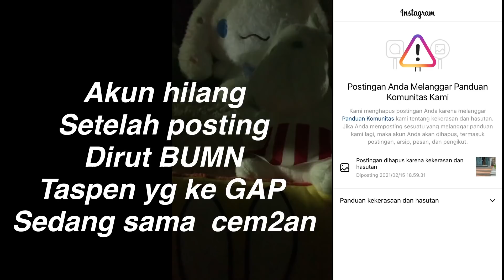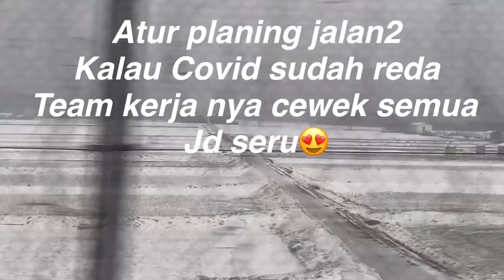Instagram Aoki Vera hilang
Yg partainya sibuk bikin sandiwara udah pusing, teriakin buzzer, tapi justru malah anggota dewan dari partai cikeas yg ternyata ketahuan pakai buzzer.
Selama ini brp banyak dari mereka yg sering mempermainkan agama, masih belum sadar, kalau keterpurukannya mereka merupakan teguran dari yg maha kuasa.

Kemarin kerja di kantor juga ngak fokus, kerjaan yg seharusnya selesai 30 menit, akhirnya molor sampai jam 15:30, di tambah ada clien baru yg mau kerja sama dgn perusahaan kami.

Allhamdulillah semakin berkibar, semakin banyak membantu org lain, supaya bisa kerja di sini.
Dan ini pekerjaan saya aslinya selain menjadi tour guide di jepang.
Tapi karena masa Covid, dan ngak bisa masuk org asing buat tour sementara. Jd saya lebih fokus buat urusan yg tenaga kerja.

Setelah Covid mulai reda, dan Jepang bisa menerima turis asing lagi..
Nanti bikin rombongan tour yah.. biar gabung dan jalan2 sm saya di sini.
Tapi sebisa mungkin, sekarang jalan2 nya di dalam negri dulu, ada pulau Komodo, Bali, semarang, solo, Yogyakarta yg ngak kalah seru buat jalan jalan.
Bantu perekonomian di daerah dulu yah😉😉

Nanti yg mau liat olympic 2021 bisa ikut tour sama saya.
Atau musim gugur 2021 mudah mudahan jalur tour org asing sudah di buka.
Kangen kerja guide..